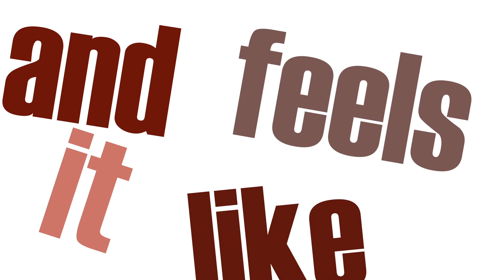Karin Park - Shine (Julius Abel Remix)-Adobe After Effects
Short Animation of Karin Park - Shine (Julius Abel Remix), made with Adobe After Effects